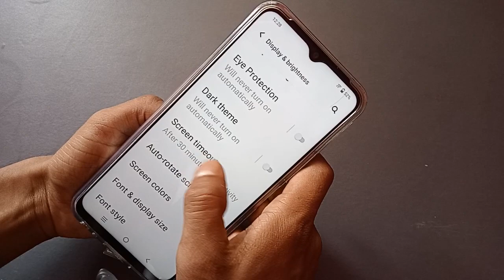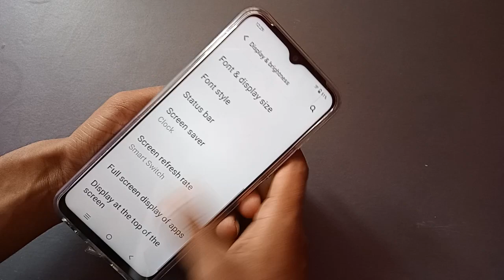vivo y27 screen lock problem solve kaise kare, how to solve screen timeout too late problem vivo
Screen off time setting realme
digital wellbeing parental controls off kaise kare N
vivo screen time check
vivo screen off time setting
screen timeout iphone
screen off time setting redmi
lock screen time setting redmi
Screen timeout setting
always on display
phone turning off automatically
screen not turning off samsung
Screen time kaise dekhe
vivo screen timeout setting
Screen timeout samsung
lock screen timeout samsung
laptop screen timeout settings windows 11
lock screen time setting
always on display
vivo y21 lock screen clock setting
vivo 1820
double tap screen on/off
screen time kaise badhaye
Vivo me screen time kaise dekhe
screen-off clock
digital wellbeing parental controls off kaise kare
screen off time setting samsung
samsung screen time settings
auto screen off redmi
how to see screen time on android
screen timeout samsung not working
auto screen off oppo

Best powerful CPU under 10k

60-Inch Tripod with Bag

7 Socket 6A Extension Board

multiplug Extension